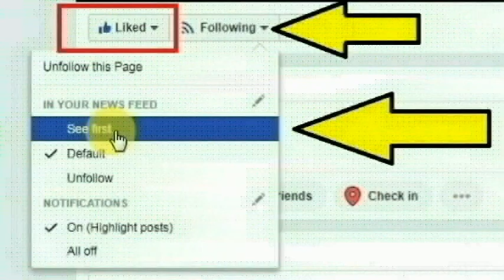திருவாரூர் மாவட்டம் குடவாசல் பகுதியை சேர்ந்த காயத்ரி செய்ததை பாருங்க | Thoothupura